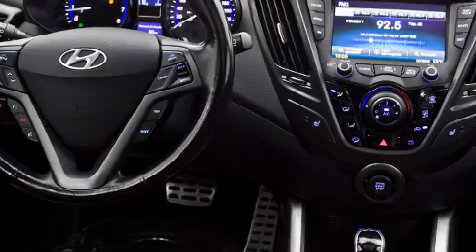2014 Hyundai Veloster in Brossard, QC J4X 1C2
Brossard Hyundai
8750, Boul Taschereau

Nous avons tout un spécial sur le Hyundai Veloster 2014. Soulevez le capot et vous pourrez admirer son moteur 4 cylindres à turbocompresseur développant plus de 200 hp, ce qui vous offre une expérience de conduite confortable et fiable. La liste d'équipement est impressionnante, mais elle ménagera votre budget. Comme le télédéverrouillage des portières, un essuie-glace de lunette arrière, l'ouverture automatique de la glace du conducteur, un ordinateur de bord, un afficheur de la température extérieure, phares à contrôle automatique, volant chauffant, et un régulateur de vitesse. L'habitacle propose de nombreuses solutions de rangement qui sont le reflet d'un souci élevé du détail. Les garnissages de sièges de cuir de haute qualité ajoutent au confort, un luxe toujours apprécié du conducteur et des passagers. Le toit ouvrant assisté illumine l'habitacle de lumière naturelle. Le système de navigation intégré procure des instructions à chaque intersection, et les commandes de chaîne stéréo au volant permettent d'aisément régler le système tout en conduisant. La chaîne haute fidélité alimente 8 haut-parleurs, qui reproduisent un son sensationnel. Hyundai accorde la priorité à la sécurité et la protection en incluant: coussins gonflables à l'avant avec détecteur de poids du passager, rideaux gonflables pour protéger la tête, système antipatinage, système d'assistance au freinage, un système antivol, et freins à disque aux 4 roues avec antiblocage. Le dispositif de stabilité électronique gère automatiquement les systèmes du véhicule pour vous maintenir en ligne droite. Nous le savons, vos attentes sont élevées. Voilà notre défi : les satisfaire et les surpasser à tout prix! N'hésitez pas à nous appeler.